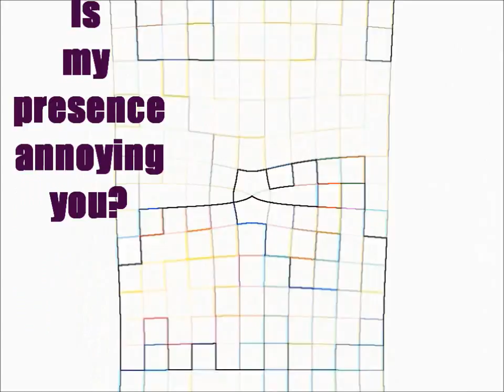The Sole Culprit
Delicious~~~ly ManiacaL
Unheard Of
Track 4